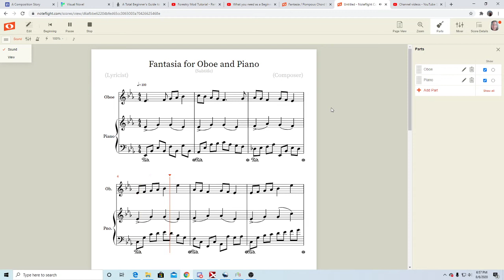Fantasia for Oboe and Piano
A video resource for a Twine I'm making.